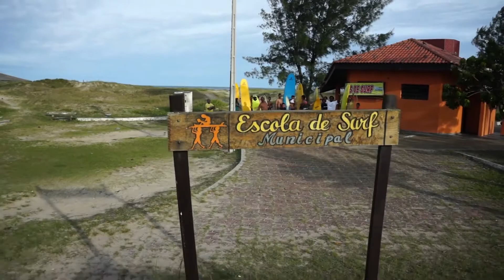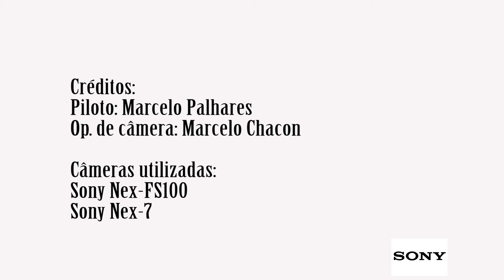Image Wings - Aerial Reel 05.2013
Aerial Reel - Maio de 2013
Câmeras: Sony Nex-FS100 e Sony Nex-7
Equipamentos:
IW01 - Single Rotor
IW02 - Multirotor